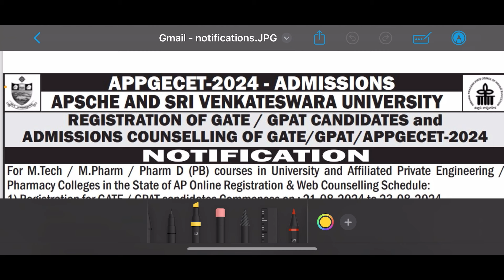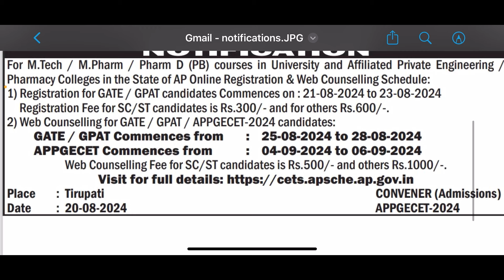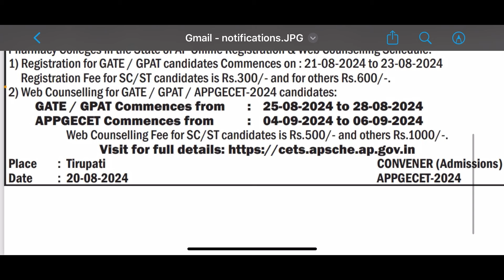AP PGECET 2024 COUNSELLING NOTIFICATION RELEASED | AP PGECET COUNSELLING SCHEDULE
AP PGECET COLLEGE WISE RANKS

Attendance diploma

ICET updates
EAPCET 2023
Ecet 2023